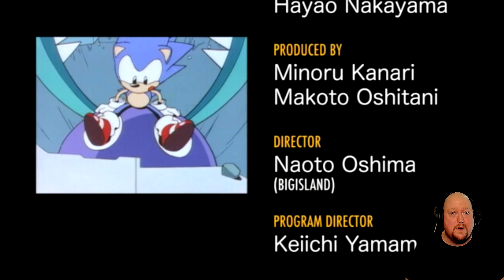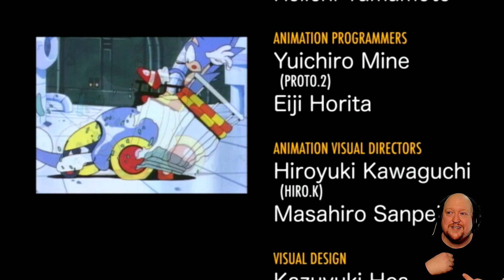Let's Play Sonic CD Part 4 [Finale] - OMG SONIC IS SO ADORABLE!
[WORLD RECORD] Sonic and the Fallen Star Speedrun Any% Glitchless - Sonic - 39:52

Why Am I So Good At Breaking Things? - Super Mario Maker 2 Playing Your Levels Part 42

Is Kissy Missy Helping Us... Or Something Else? - Let's Play Poppy Playtime Chapter 2 Part 5

It’s time to usher the past into the future in this enhanced recreation of Sonic CD!
Sonic travels to the distant shores of Never Lake for the once-a-year appearance of Little Planet - a mysterious world where past, present, and future collide through the power of the Time Stones that lie hidden within it.
Sonic arrives only to find the once beautiful world imprisoned beneath a twisted metallic shell. His arch-nemesis, Dr. Eggman, has come for the Time Stones and with them, will soon have the power to control time itself!
In order to put an end to Dr. Eggman’s nefarious schemes, Sonic must use the power of Little Planet to travel through time; breaking Dr. Eggman’s hold over the future by destroying his machines in the past and recovering the missing Time Stones!
Featuring 16:9 widescreen, achievements, leaderboards and both the US and Japanese soundtracks, experience the adventure through time that introduced the world to Amy the Hedgehog and Eggman’s most evil creation, Metal Sonic.